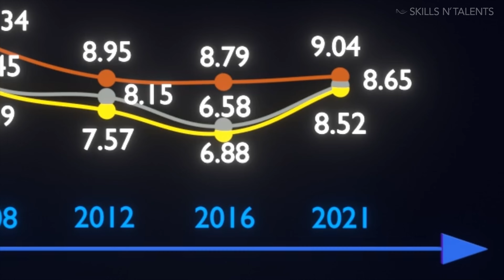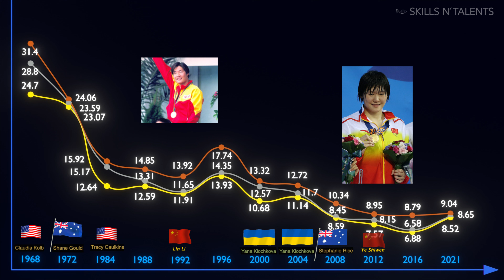El Evento Más Peleado De Natación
Si eres un pensador creativo o un nadador visionario a quien le encanta hacer el aprendizaje divertido, artístico y transformador, únete a nuestra comunidad para redefinir la forma en que las personas experimentan el agua.
. Descubre por qué el 200 combinado se perfila como uno de los eventos más emocionantes de los próximos Juegos Olímpicos. Este año, ocho nadadoras ya han superado el tiempo de la campeona olímpica de Tokio 2021, y aún faltan las pruebas clasificatorias. Estados Unidos, con Alex Walsh y Kate Douglas, y Australia, con la favorita Kaylee McKeown, están en la lucha por hacer historia. Además, la tendencia indica que ganar el 400 combinado podría ser la clave para dominar también el 200 combinado. ¿Veremos romper la barrera de los 2:06 o incluso un histórico 2:05? ¡Únete a nosotros para explorar estos datos sorprendentes y más!

Para aprender el método completo con ejercicios y entrenamientos de natación, descarga nuestra aplicación

¡Clínicas de Natación!!! (1 Día) (Solos disponibles en México por el momento)

Swim fast!